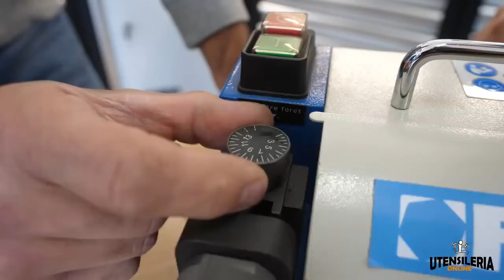Affilapunte elicoidali Fervi | Novità prodotti UtensileriaOnline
Affila le tue punte elicoidali da 3 a 13 mm con la nuova affilatrice Fervi A003/13A di Fervi.

Pratica, veloce e semplice da utilizzare è dotata di potente mola diamantata per l'affilatura degli utensili.

Per le punte in HSS con diametro compreso tra 3 e 32 mm è invece disponibile l'affilatrice A003/32, disponibile qui